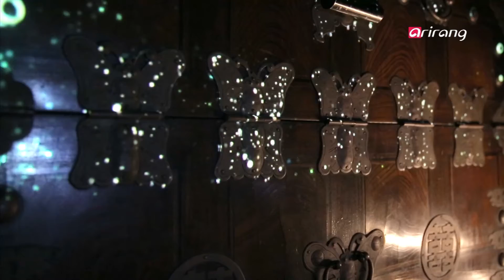Spot－MONTHLY HIGHLIGHT OCT 아리랑 10월달 미리보기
MONTHLY HIGHLIGHT OCT

아리랑 10월달 미리보기